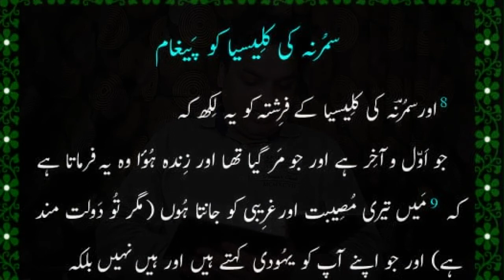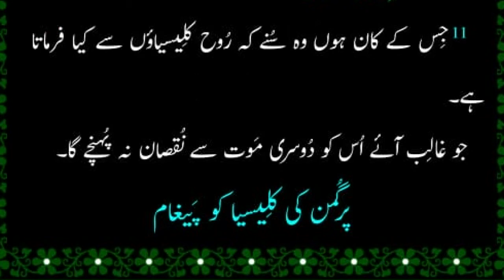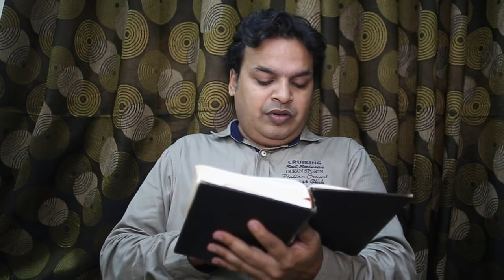Mukashfa ch. 2 verse 8 to11#pastor Shahbaz bhatti khuda ka kalam#God Word#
Pastor Shahbaz bhatti